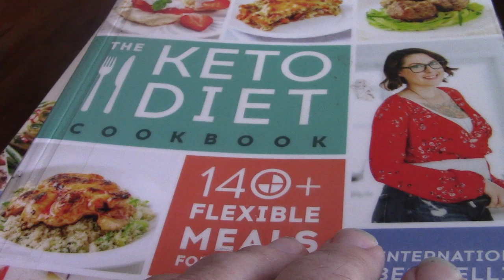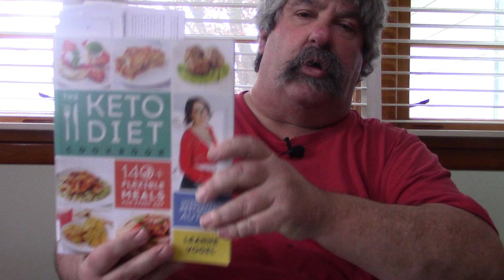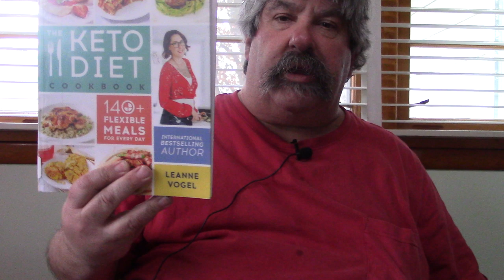ASMR Eating Bacon Wrapped Stuffed Chicken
Eating A Meal From A Keto Cookbook And Whispering

Timothy Birmingham
P.O.Box 1225